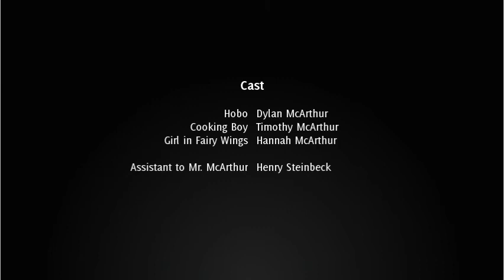The Importance of a Paper Towel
Hannah and Timothy make dinner, and learn from a wise hobo the importance of a paper towel.

This marks a momentous occasion for all of us. It is our longest short to date, clocking in at about 6 minutes; it features more props, costumes, makeup, lighting rigs, and misc equipment then all our previous efforts combined. Due to scheduling conflicts and weather, filming took about three weeks. Due to school conflicts, post-production took about three days. This was also going to be our first short with external audio, but the process of recording proved too time consuming for our deadline. Shots that were never meant to have live sound had to use the noisy in-camera recordings just to keep things sensible. In retrospect, this particular script was far more than we (especially the director) were ready for, but it stands as a sort of learning experience... To never bite off more than you can chew!

Made using freely available software and samples.